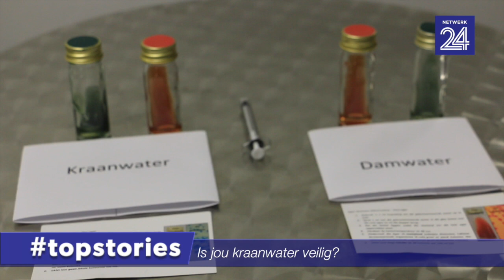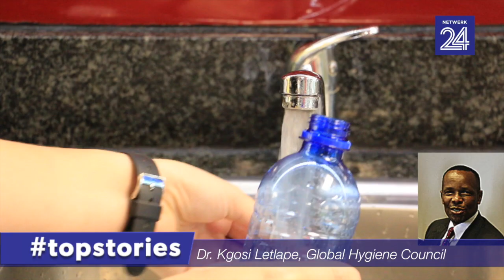topstories – Riool in Vryburg-drinkwater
Vryburg se water bevat wel meer E.coli-kolonies as wat die Suid-Afrikaanse Buro vir Standaarde toelaat. Ons hoor by ’n mediese kenner op die gebied van higiëne wat die gevolg is daarvan om hierdie water te drink.